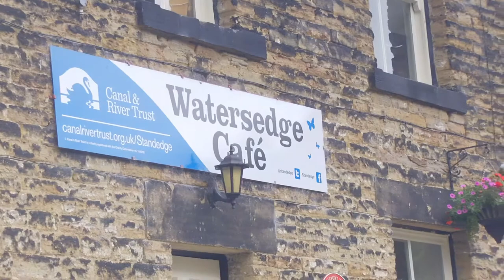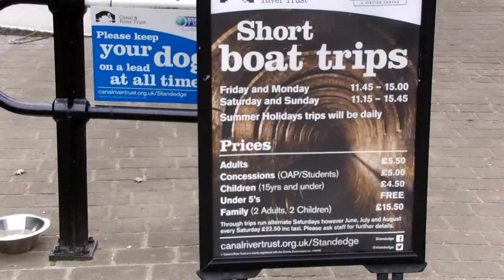Standedge Tunnel : The Journey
A mini Documentary about Standedge tunnel, Britain's longest canal tunnel, built in 1811.